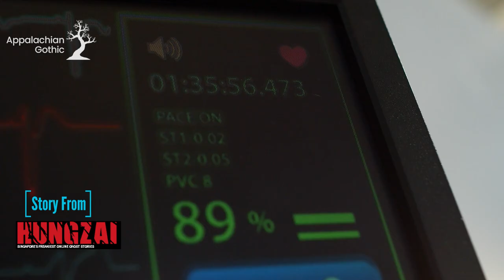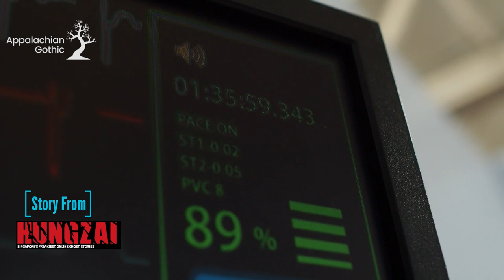Spine-chilling Stories From Old Changi: You Can't Afford To Miss This Terrifying Reddit Compilation!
What are the legends behind the structure? This features the history of the hospital, as well as stories from the internet, and even a few paranormal clips. So, is Changi haunted? What do you think?